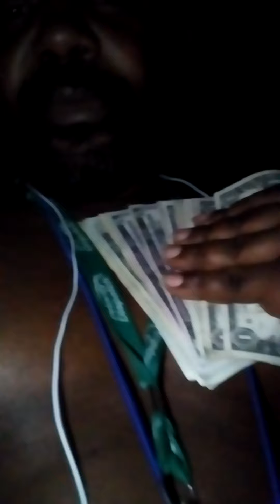Stealing money from a woman and children i don't rock like that old video can't remember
Old 📹 just putting it up it's an old video and me talking about some old stuff